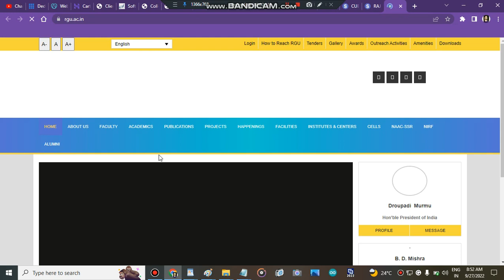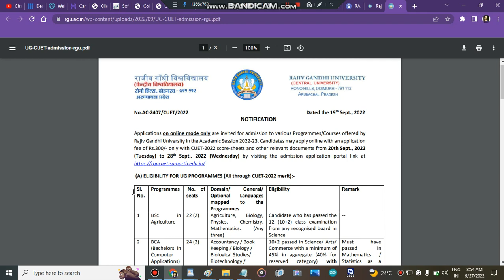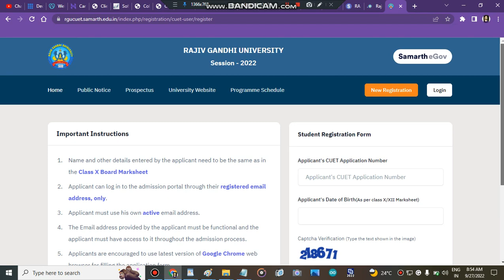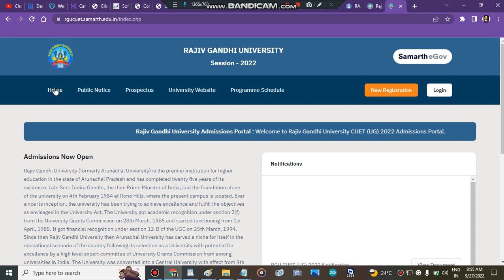RAJIV GANDHI UNIVERSITY Counselling registration step by step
RAJIV GANDHI UNIVERSITY cutoff marks 2022
RAJIV GANDHI UNIVERSITY cuet counselling registration 2022"
" admission in RAJIV GANDHI UNIVERSITY"
" all about RAJIV GANDHI UNIVERSITY admisssion process "
" colleges admission process"
" mission colleges admission process 2022"
" india"
" engineering"
" best colleges"
" top colleges"

cucet news
cucet hoga
cucet form
cucet application
bhu application
cucet notification
bhu notification
chs entrance
cucet entrance
llb entrance
bed entrance
bhu previous question paper
bhu uet
bhu cucet
chs form
chs notification
chs admission
" delhi university admission open 2022"
" admissions 2022"
" colleges admissions 2022"
" central university of Arunachal pradesh subject wise cutoff"
" central university of Arunachal pradesh how to fill admission form"
" how to get admission in central university of Arunachal pradesh after cuet marks"
" all about central university of Arunachal pradesh"
cuArunachal pradesh
centraluniversityofArunachal pradeshcutoff2022
centraluniversityofArunachal pradesh
centraluniversityofArunachal pradeshadmissionprocess2022
cuArunachal pradesh
cuArunachal pradesh
" cuet cutoff 2022"
" cutoff cuet 2022"
" cuet"
" central university"
" Rajiv Gandhi University ArunaChal Pradesh"
" cuet admisison process 2022"
" admisison in cuet colleges"
" cutoff cuet colleges 2022"
" rajiv gandhi university registration 2022"
" rajiv gandhi university counselling portal 2022"
" rajiv gandhi university counselling portal registration 2022"
" all about rajiv gandhi university"